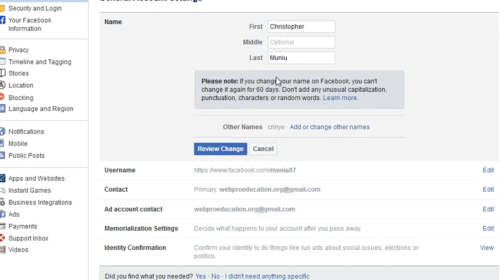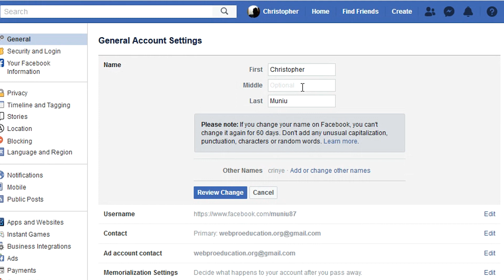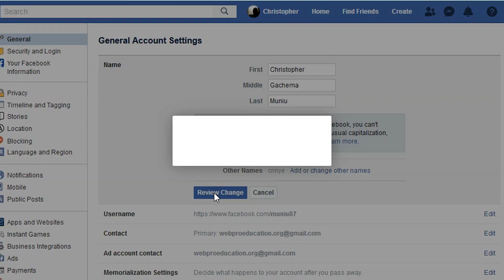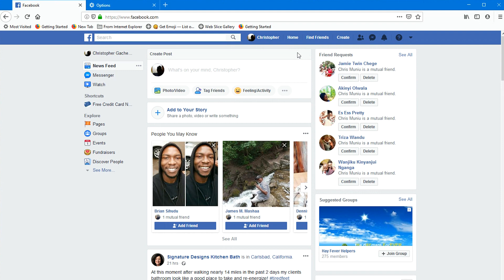How To Change Your Name On Facebook [Desktop and Mac]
Learn how to change your name on Facebook in a few easy to follow steps. Your Facebook name can be changes from the web interface on a PC or desktop. There are a few restrictions around changing your Facebook name that you also need to be aware of before you start the process.

1. Login to your Facebook account
2. Click on the downward facing arrow in top right side and select Settings and Privacy
3. Then Click on 'Settings'.
4. Click on 'Edit' next to your Facebook name
5. You can change your First,  middle and Last name on Facebook in the text boxes provided.
Save Changes

NB: The user interface has slightly changed and now there's an extra step to get to the Settings page. Because of that,  here's a direct link to the settings page of your Facebook account where you can change your name.

Cell Phone Tripod Adapter